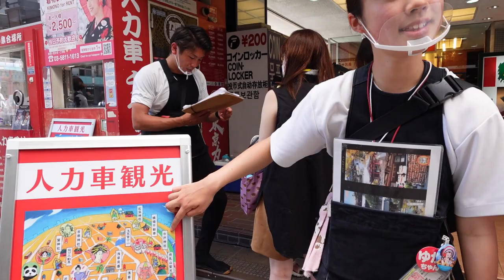A cute Japanese girl Yuka-chan guided me around Asakusa by rickshaw😊 |Rickshaw in Tokyo| First Part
Meet Yuka-chan, a Rickshaw Girl in Asakusa,Tokyo.
Don't Miss The Second Part!